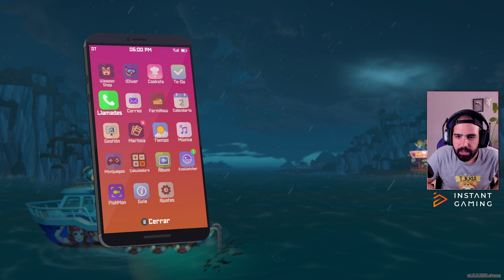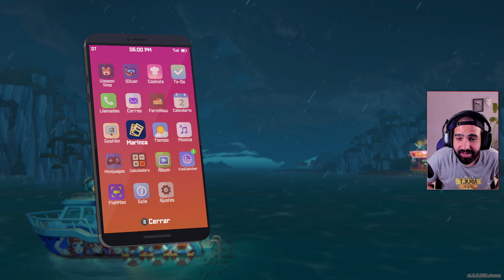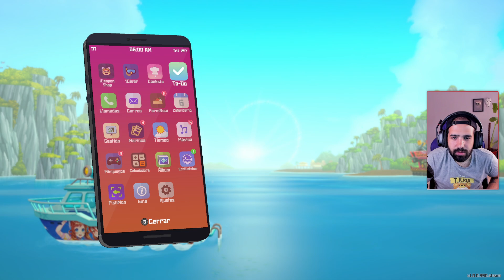FINAL • Dave the Diver Gameplay Español